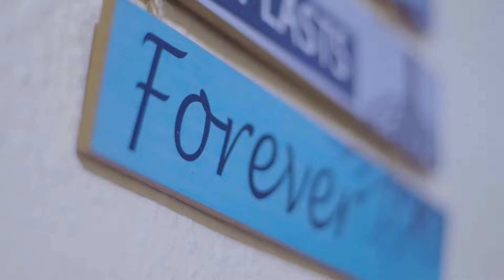L'AMOUR❤️,LA PATIENCE🙏🏼, LE BONHEUR🤗 ▪︎ Wedding Film made by •Beven⚡️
Wedding video for Caleb & Marie-Paul made by •Beven⚡